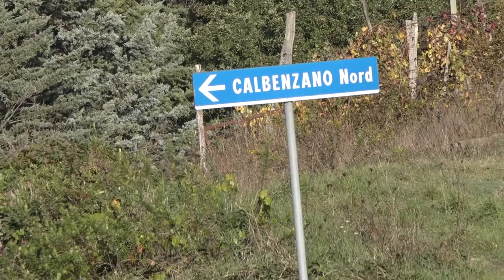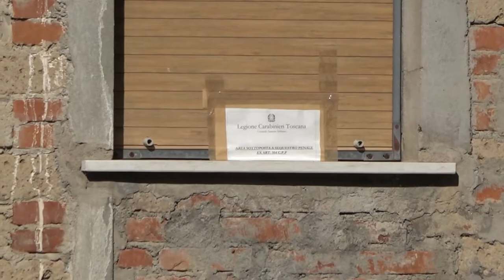Calbenzano (Ar): uccide la madre, poi chiama i carabinieri. Arrestato un 48enne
Ha ucciso la madre nel sonno, poi ha chiamato i carabinieri.
È successo a Calbenzano, comune di Subbiano (Ar), intorno alla mezzanotte.
“Venite ho ammazzato mia madre”, avrebbe detto chiamando i carabinieri.
L’uomo di 48 anni, Manuele Andreini, viveva con la madre di 85 anni, Assunta Andreini, in una villetta che si trova a Calbenzano nord, al numero 169.
Contrariamente a quanto appreso in un primo momento, l’uomo non ha mai avuto problemi di tossicodipendenza, ma aveva una delicata situazione psicologica.
Gli inquirenti stanno adesso cercando di ricostruire quello che è esattamente accaduto. Il 48enne ha soffocato la madre nel sonno con un cuscino. Le indagini sono ancora in corso.